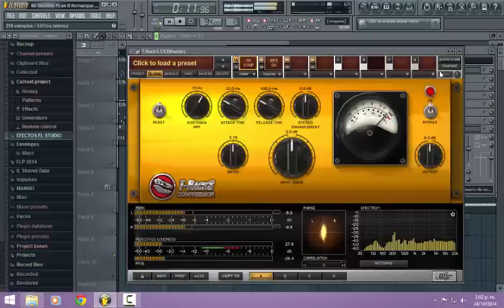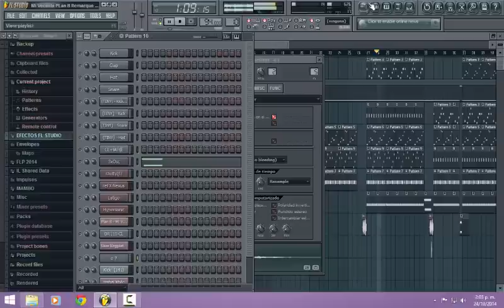Mi Vecinita Plan b Instrumenal By Danny Tascon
Y Te Paso El link de la instrumental completa